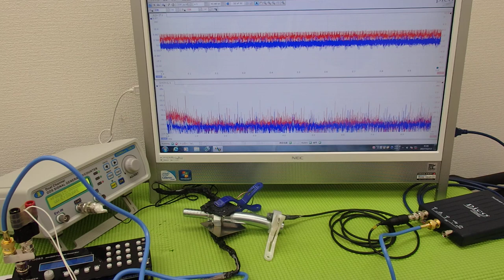対象物の振動モードに合わせた、超音波制御技術 ultrasonic-labo